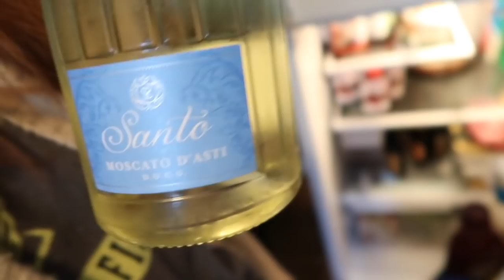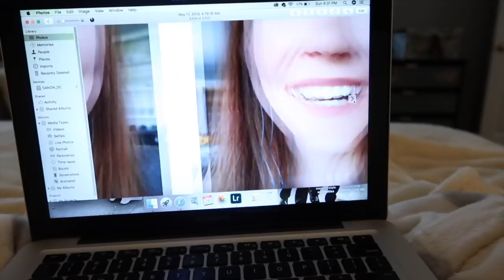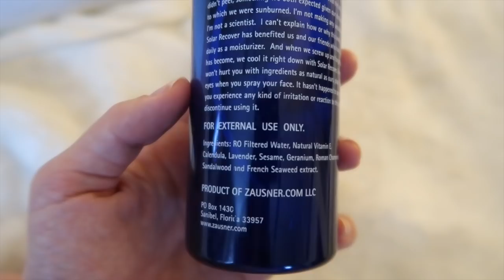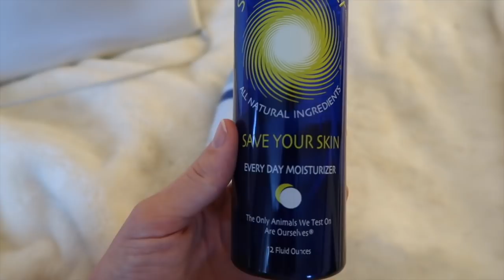THE SUN GOT US GOOD... | Sam and Moriah Vlogs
The Sun Got Us Good!

We are so glad it’s finally Memorial Day weekend! Aren’t you?! Although the sun got a hold of us, we enjoyed our time in the sun!

XOXO
Moriah Robinson

VIDEO MENTIONS:

Self Tanner
Square Wine Glasses
Neutrogena Sunscreen
Solar Recover